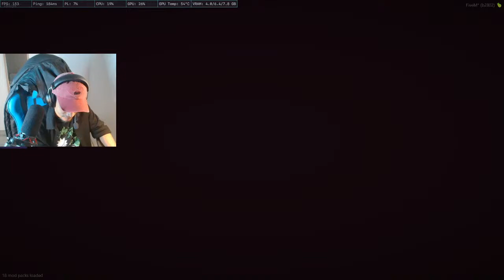MY NAME IS MASTAN gta5 On soulcity By EchoRP